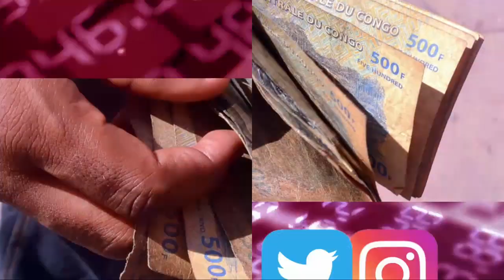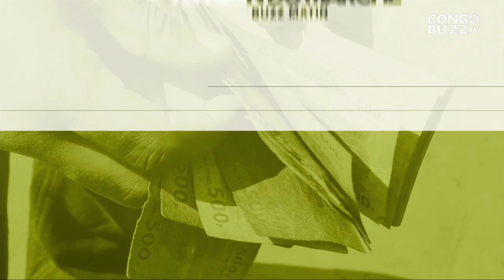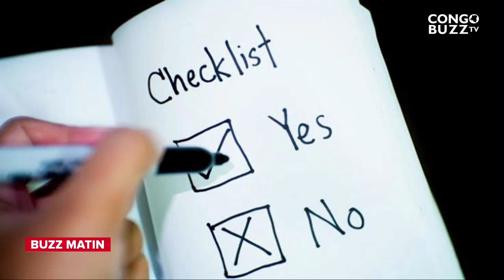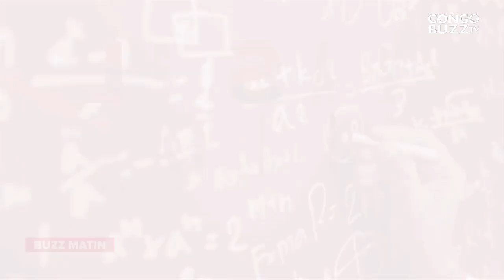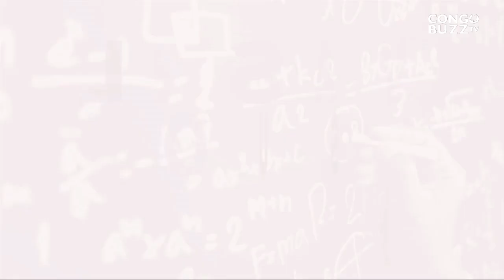BUZZ MATIN 25 MAI 2022 LA LECTURE DES JEUNES FACE AU NUMÉRIQUE